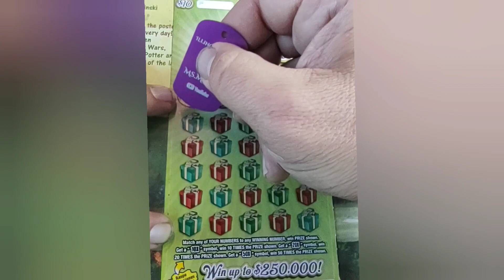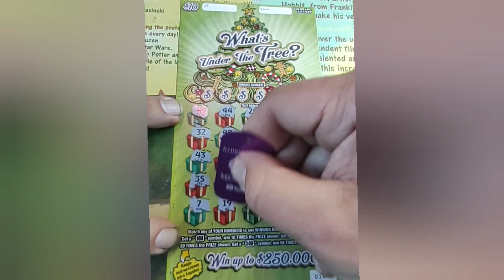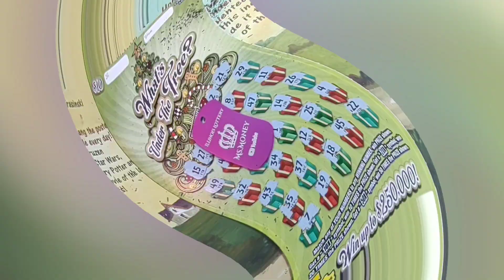‼️💥🍀 LAST YEARS CHRISTMAS TICKETS 💥🍀‼️